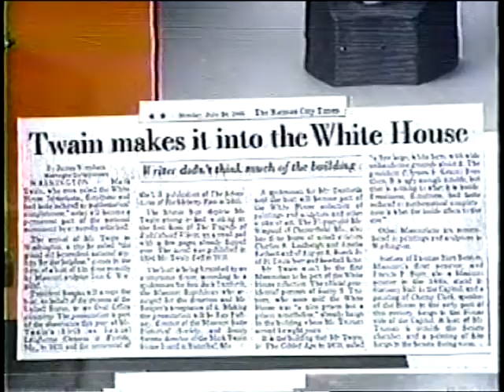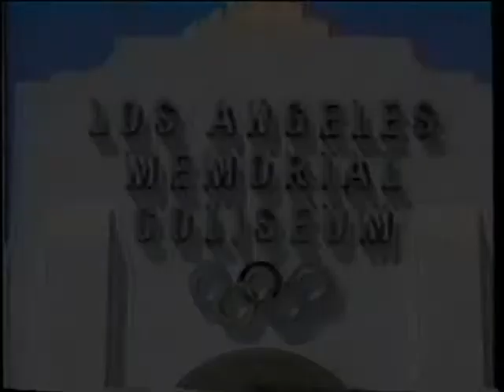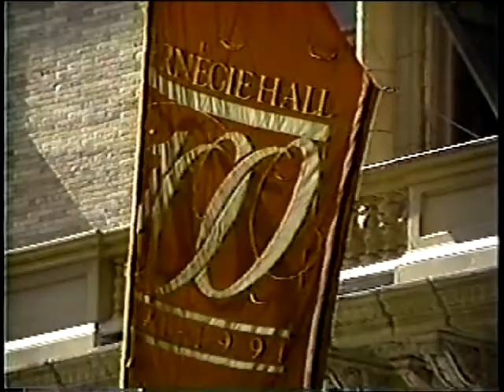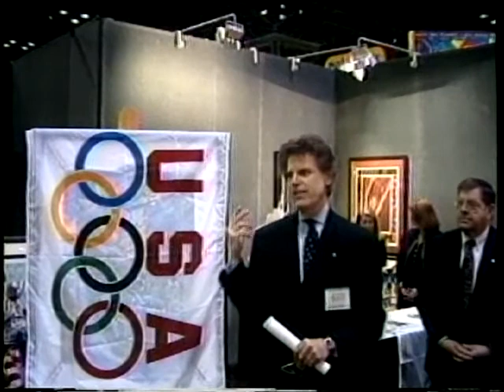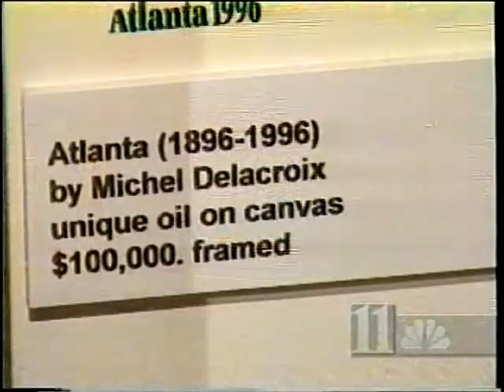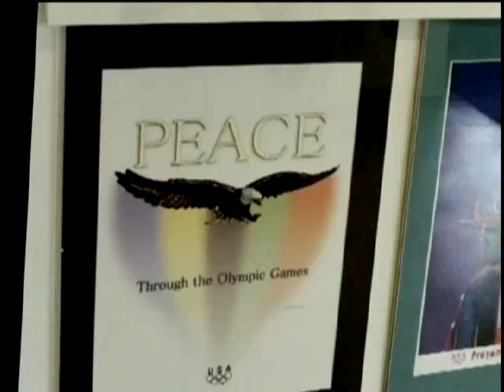Fine Art Ltd Overview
This video goes over just some of the many projects this company has been proud to work with.